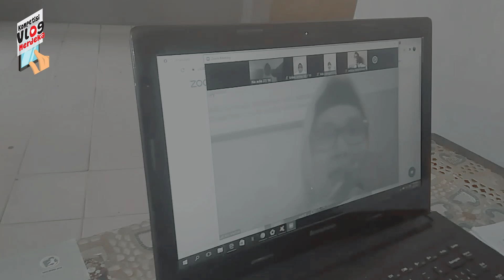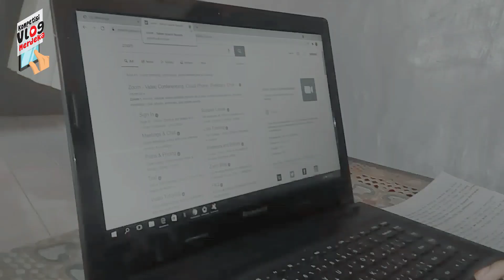VLOG MERDEKA | ASIK BELAJAR DI RUMAH | MERAH PUTIH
Karya Ria Aulia siswa SMPN 2 Sooko, Kabupaten Mojokerto, berjudul Asik Belajar di Rumah.